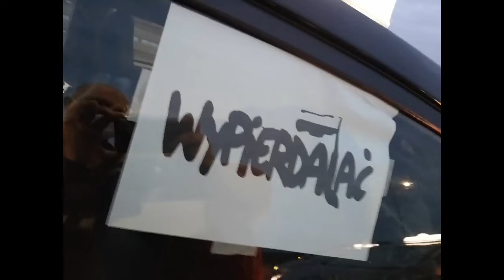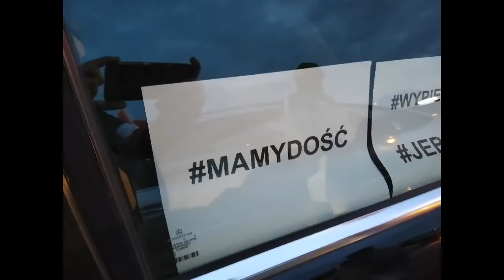WYPAD Z KRAJU